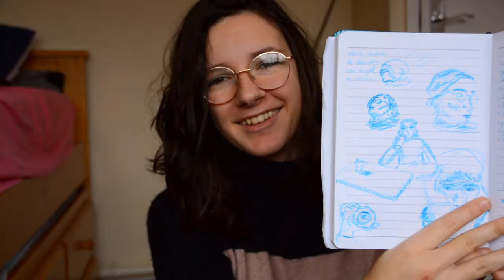resolutions and happy things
What can I say... I'm trying and stuff. I love you. Okay, bye - I'm exhausted lol.